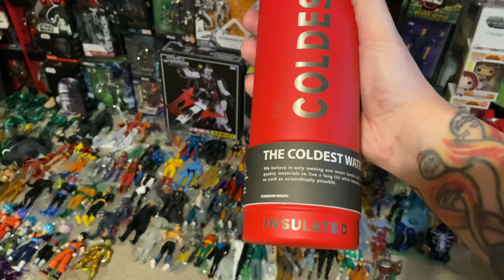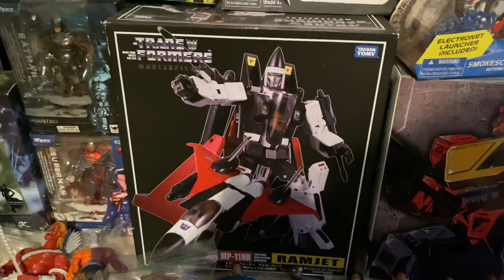End Of Summer Toy Sale!